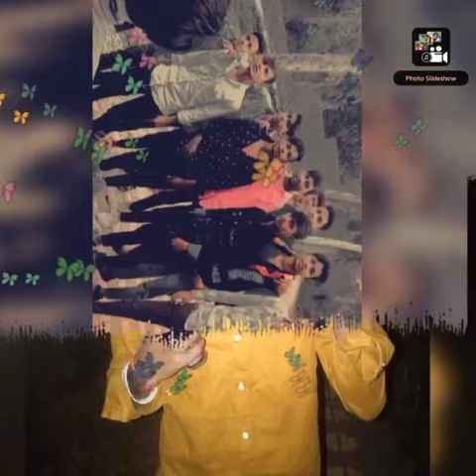Tp gangster Rajeev or Anar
Tp gang